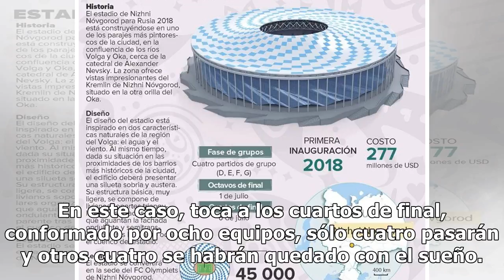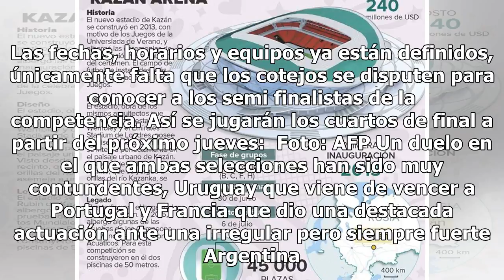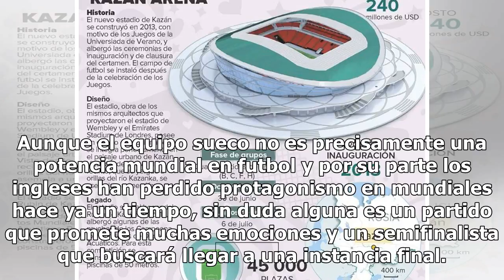Días, horarios y estadios de los cuartos de Final de Rusia 2018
El número de equipos en el Mundial de Rusia 2018 cada vez se va acortando más y conforme pasan los partidos, el posible favorito para llevarse el Campeonato Mundial se va clarificando en pronósticos y quinielas, el posible campeón del mundo deja de ser incierto conforme va avanzando el torneo. En es...